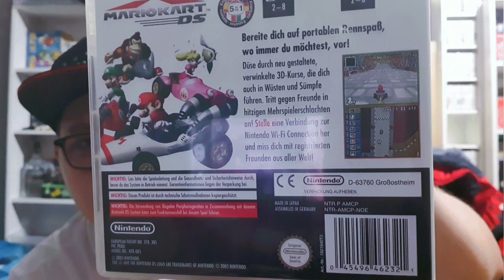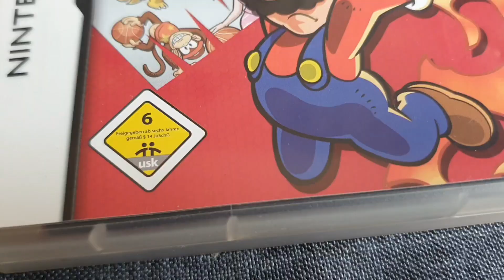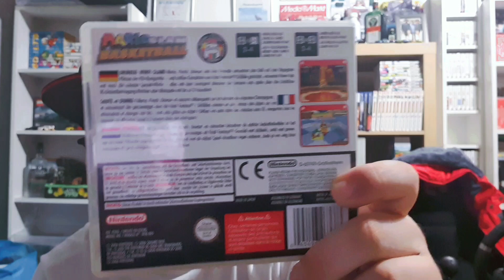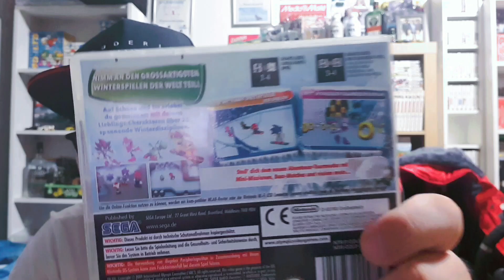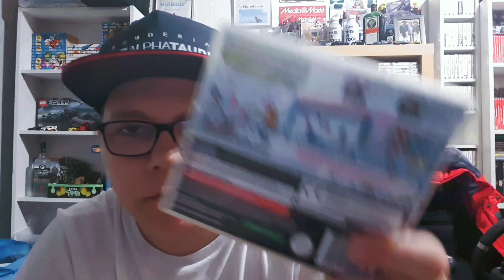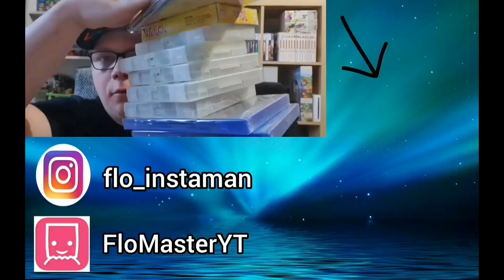Die BESTEN Mario SPIELE ihrer REIHE - DS Sammlung (Teil 5)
00:00 Start/Intro
00:20 33. Spiel
00:56 34. Spiel
01:31 35. Spiel
02:04 36. Spiel
02:37 37. Spiel
03:08 38. Spiel
03:42 39. Spiel
04:16 40. Spiel
05:00 Ende/Outro